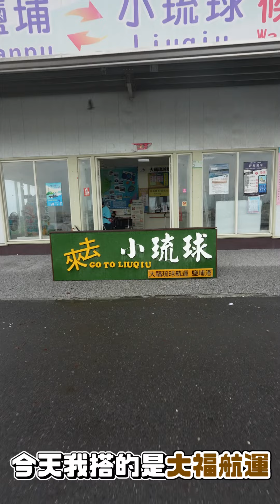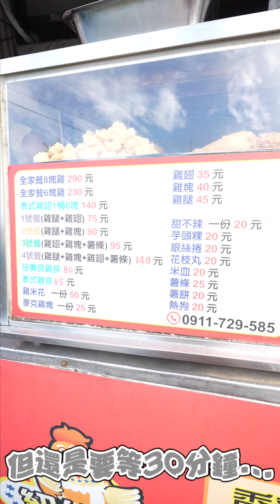小琉球兩天一夜怎麼玩？當地交通、必去景點、住宿、玩水等行程安排總整理✨超實用小琉球懶人包看這篇準沒錯！讓你輕鬆暢遊小琉球🥰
小琉球兩天一夜怎麼玩？
當地交通、必去景點、住宿、玩水等行程安排總整理✨

超實用小琉球懶人包看這篇準沒錯！
讓你輕鬆暢遊小琉球🥰

🔸國旅卡可核銷觀光額度
🔸可現金、刷卡、Line Pay、街口支付、台灣pay消費